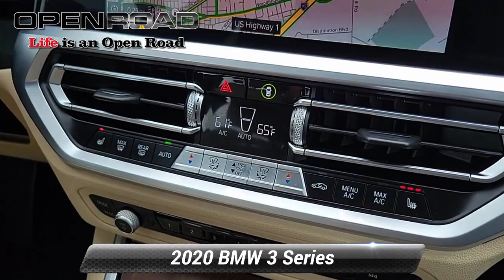Used 2020 BMW 3 Series 330i xDrive, Edison, NJ P20625